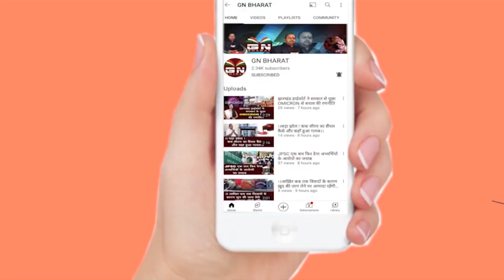छत्तीसगढ़ में चर्च में तोड़फोड़ पर बोली विधायक शिल्पी नेहा तिर्की, ईसाई धर्म के लोग भी भड़के